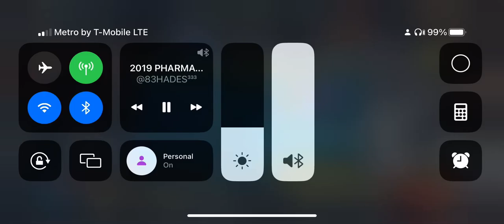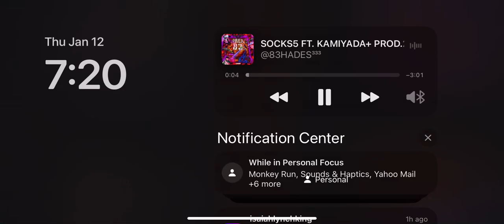Isaiah I was playing that game